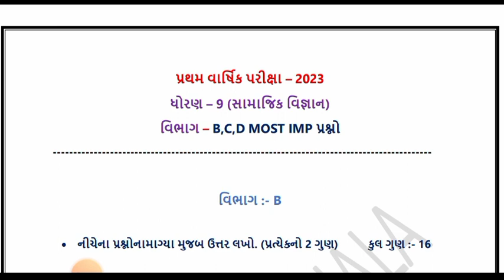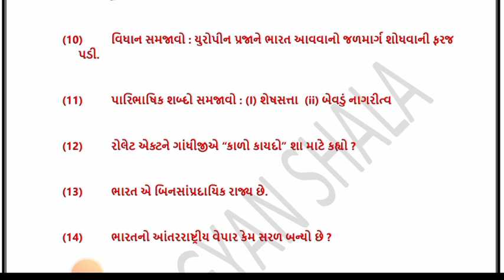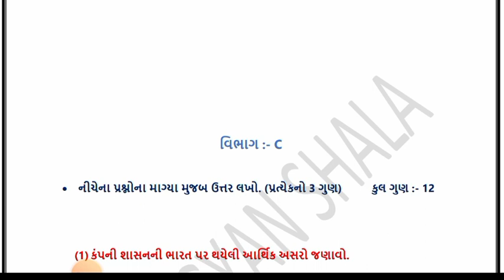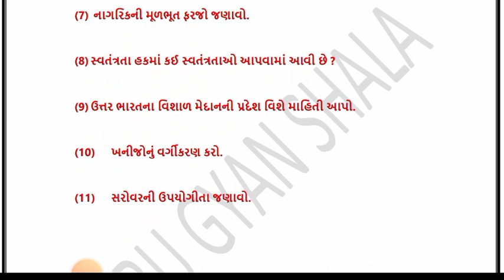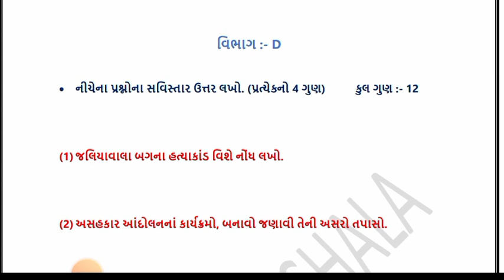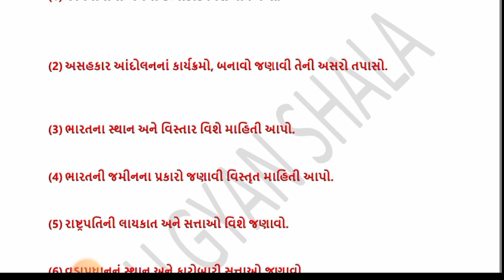std 9 ss first exam imp 2023 | dhoran 9 samajik vigyan pratham pariksha most imp 2023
ધોરણ 9 ગણિત પ્રથમ પરીક્ષા most imp પ્રશ્નો :-

TOPIC COVER

std 9 ss pratham pariksha paper solution october 2023
std 9 social scince imp
std 9 first exam imp
std 9 first exam imp 2023
std 9 samajik vigyan first exam 2023
dhoran 9 ss imp prashno 2023
std 9 social scince 2023
std 9 samajik vigyan first exam blueprint
std 9 first exam papers
std 9 social scince first exam
std 9 social scince
dhoran 9 blueprints
std 9 samajik vigyan imp questions
std 9 samajik vigyan imp questions gujarati medium 2023
9th std social scince public important questions
9th social scince important questions
ss 9th important questions
first exam 2023
9th social scince important questions
9th ss first exam original question paper
9th ss first exam question paper 2023
9th ssfirst exam original question paper 2023